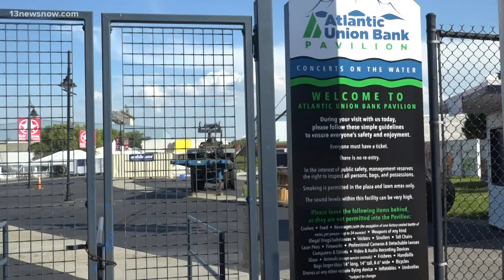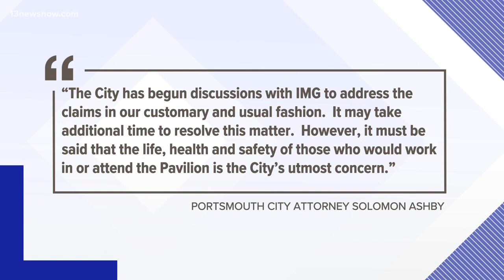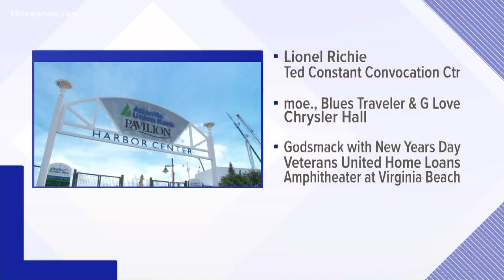Portsmouth sued over Pavilion closure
For the second summer in a row, the Atlantic Union Bank Pavilion in Portsmouth is quiet. All 10 events slated for 2019 had to either be relocated or canceled.